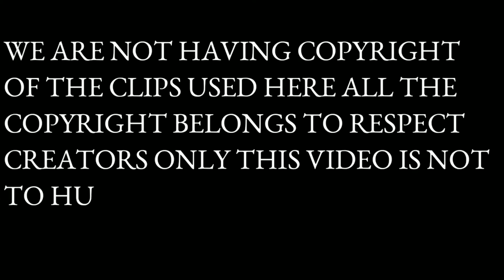Modi Ke Khilaf BJP Mein Baghawat ? मोदी के ख़िलाफ़ बीजेपी में बग़ावत ?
मोदी के ख़िलाफ़ बीजेपी में बग़ावत ?
Modi Ke Khilaf BJP Mein Baghawat ?